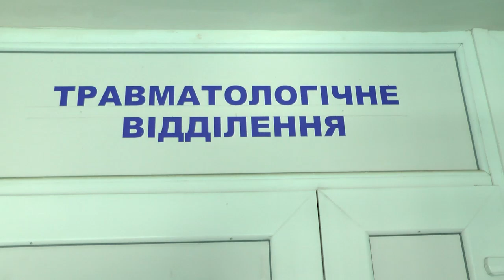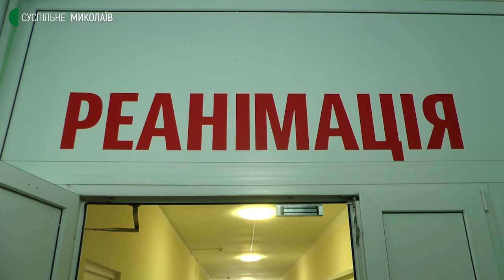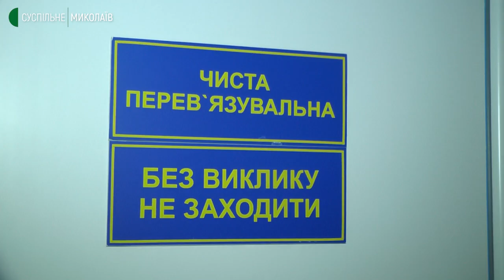Вчиться ходити заново: жителька Миколаєва отримала 16 поранень після вибуху російського снаряда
Півтора місяця у лікарні, три операції позаду та тривала реабілітація попереду. Жителька Миколаєва Тетяна Семенова вчиться ходити заново після важкого поранення від вибуху російських снарядів.

Авторки: Марія Савицька, Катерина Лисюк.